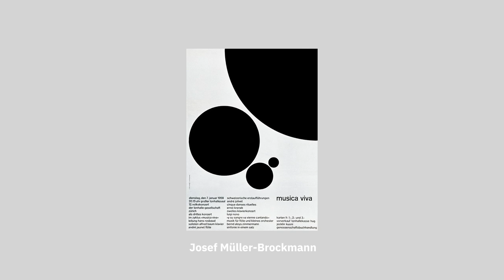Nguyên Lý Thị Giác Thú Vị Nhất Trong Thiết Kế Đồ Hoạ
Tương phản là một trong những nguyên lí thị giác quan trọng và căn bản nhất trong thiết kế đồ hoạ, nhưng không phải ai cũng biết đến và dùng một cách chuẩn xác. Qua video này, Huy Ta muốn giúp những graphic designer ứng dụng Tương phản (Contrast) một cách sâu sắc và dễ dàng hơn.

00:32 - Giới thiệu sơ bộ
01:16 - Ví dụ chi tiết
01:26 - Tương phản về kích cỡ
02:04 - Tương phản thay đổi ngữ nghĩa
02:48 - Tương phản màu sắc
03:23 - Tương phản trong design của J. Muller-Brockmann
03:46 - Tương phản dẫn dắt mắt nhìn
04:46 - Tương phản bề mặt
04:27 - Tương phản chất hình của Wassily Kandinsky
05:16 - Ứng dụng tương phản trong chọn font